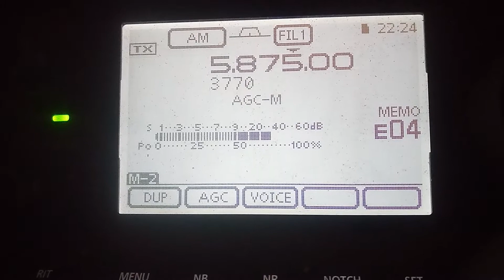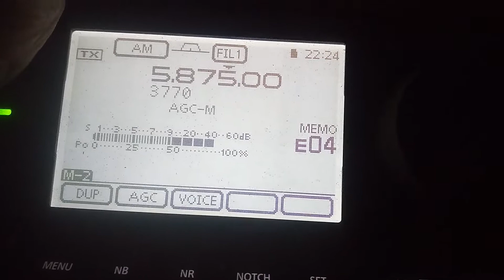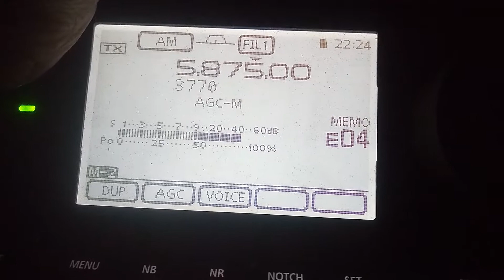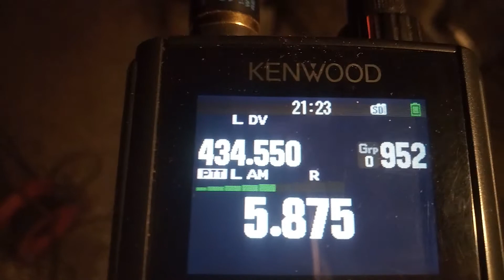BBC 5875 Khz AM modtagelse på HF radio og håndradio